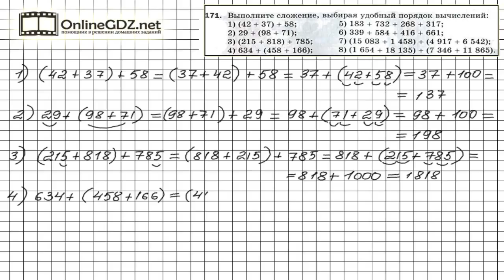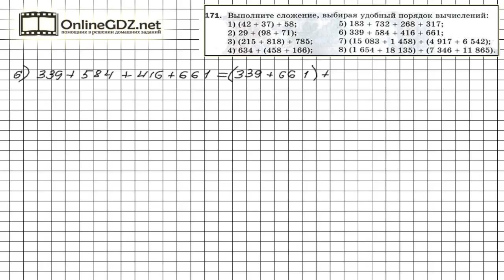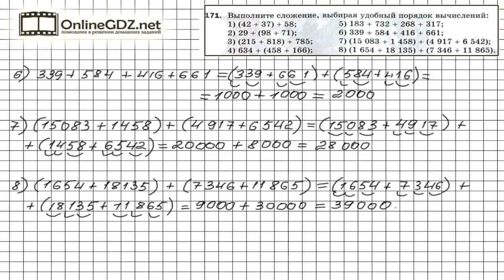Задание №171 - Математика 5 класс (Мерзляк А.Г., Полонский В.Б., Якир М.С)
Вычислить значения числовых выражений, данных в условии задания 171 можно даже устно, если воспользоваться переместительным и сочетательным свойствами сложения ( см. 7-й параграф в учебнике) и перегруппировать слагаемые.